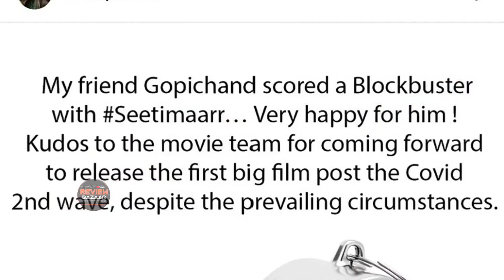Seetimaarr Official Hindi Dubbed Update, Gopichand, Tamannaah, Seetimaarr Hindi Trailer